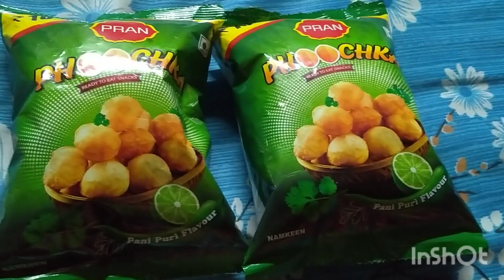অনেক দিন পরে সেলাই ক্লাস গেলাম